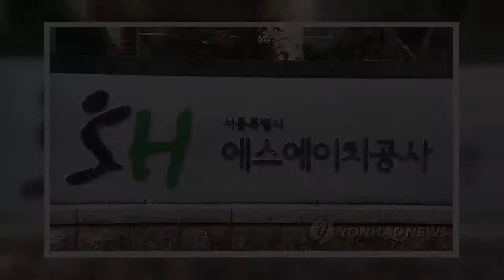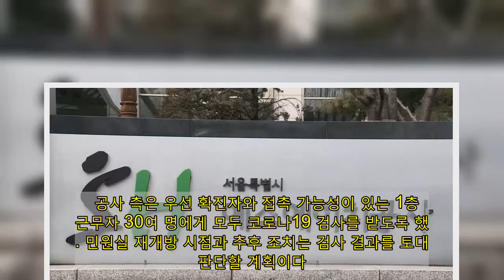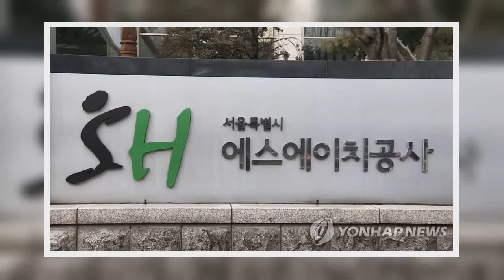SH공사 민원실 근무자 1명 확진…"방문자 검사받아야" | 연합뉴스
(서울=연합뉴스) 임미나 기자 = 서울 강남구 개포동에 있는 서울주택도시공사(SH공사) 민원실에서 신종 코로나바이러스 감염증(코로나19) 확진자가 나왔다.   13일 SH공사에 따르면 본사 1층 민원실에서 일하는 파견근로자 1명이 전날 밤 코로나19 확진 판정을 받았다.   이에 공사 측은 이날 오전 민원실을 폐쇄하고 방역 작업을 벌였다.  광고    확진자는 민원실의 '청신호주택' 담당 부서에서 근무하지만 주로 업무 보조 등을 맡고 있어 내방하는 민원인을 직접 상대하지는 않았다고 공사 측은 전했다.   공사 측은 우선 확진자와 접촉 가능성이 있는 1층 근무자 30여 명에게 모두 코로나19 검사를 받도록 했다. 민원실 재개방 시점과 추후 조치는 검사 결과를 토대로 판단할 계획이다.   또 사옥 방문자 출입 인증 기록을 조회해 코로나19 검사를 받도록 개별적으로 통보했다.   공사는 홈페이지에 확진자 발생 사실을 알리면서 "1월 11∼12일 사옥 1층 민원실을 내방한 고객은 불편하더라도 정부가 권장하고 있는 선제적 코로나19 검사를 받을 것을 권고드린다"고 안내했다.